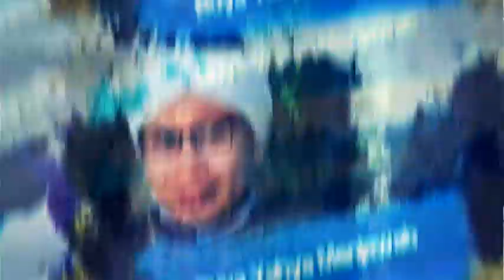Bolehkah Menghatamkan Al-Qur'an Dengan Bacaan Cepat? | Buya Yahya Menjawab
membaca Al-Qur'an dengan cepat dan khatam, apakah dengan bacaan cepat itu sah khatam Al-Qur'annya? lebih baik pahalanya apa dosanya?

Salurkan Infaq Terbaik Anda, Melalui :
BNI Syariah